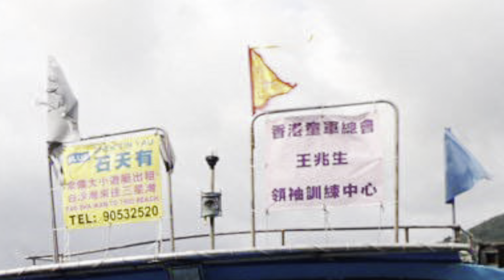[香港生活篇] 2023年首度下水 再到三星灣 可惜….￼天氣欠佳及大堆垃圾￼！23-Jun-2023